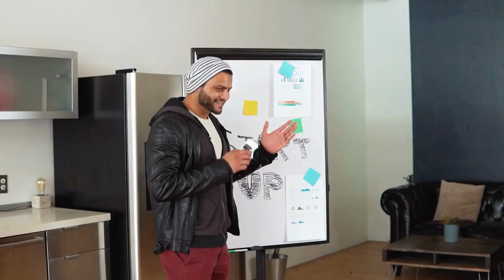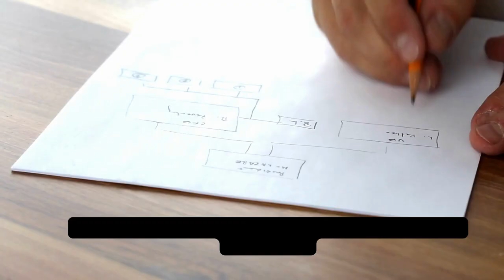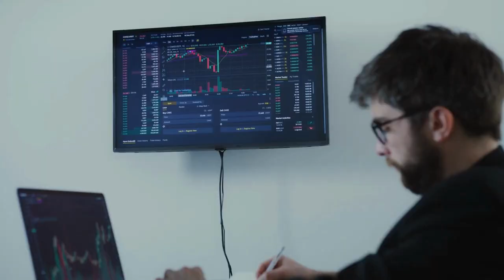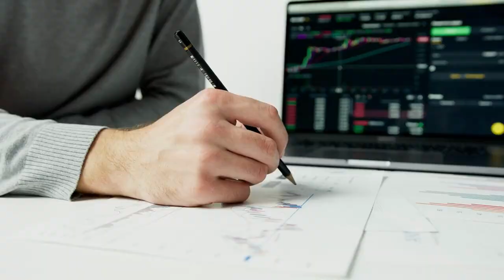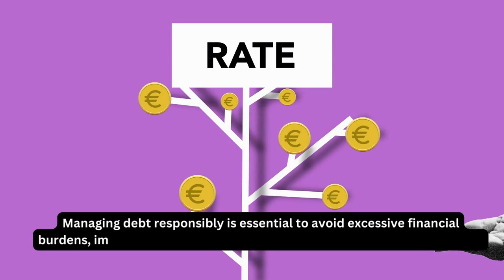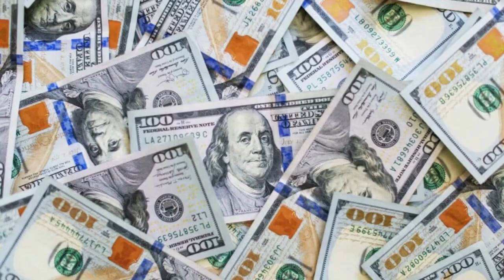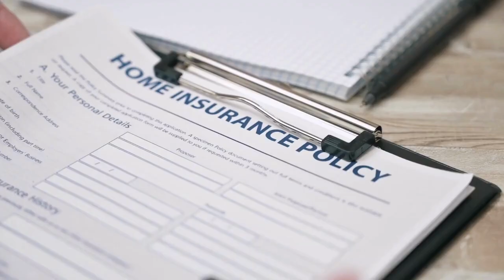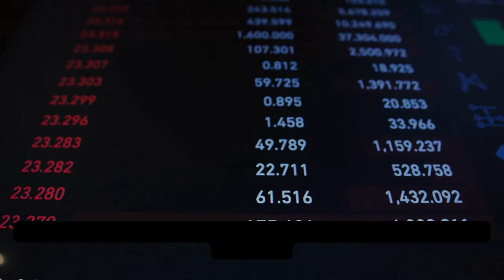Money Lessons That Make You Rich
"Money Lessons That Will Make You Rich" delves into the
often-overlooked principles that can transform your financial future.
From building wealth through budgeting to mastering the art of saving and investing, this video is a game-changer for anyone seeking financial freedom.
Take advantage of these invaluable insights and prepare to embark on a journey toward financial prosperity!

00:00 Introduction
00:16 Foundations Of Financial Management
04:47 Investing And Saving
09:59 Debt Management
13:49 Financial Planning

Welcome to our wealth advice channel! Get expert insights and practical tips to grow wealth, manage finances, and achieve financial independence. Join us on your journey to financial success!